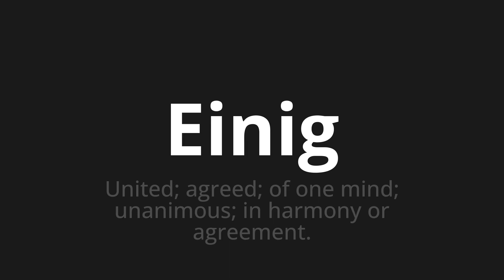How to pronounce Einig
Master the Pronunciation of 'Einig which means' - which means : United;Agreed;of one at least;unanimous;In Harmony or Agreement. 📝 with @PronunciationGerman 🎓🗣️ - [Your Guide to German]

Learn to pronounce 'Einig' perfectly in German with our easy and engaging tutorial by @PronunciationGerman! 📖📽️ In this comprehensive video, we provide you with native speaker examples 🗣️👂 and phonetic breakdowns 🎵 to ensure you get the pronunciation just right.

How to say Some in German